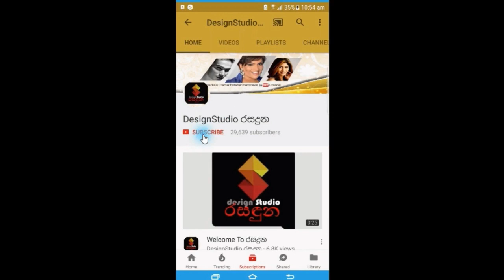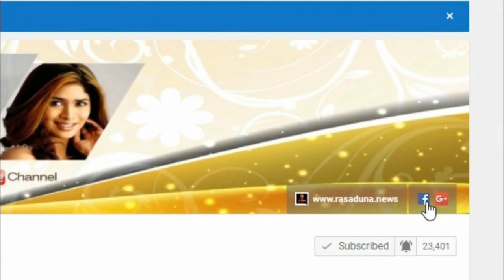අමල්ට සහ නදීමාල්ට ඩුබායි වලදී මොකද වෙන්නේ ?අමල් ගේ සොහොයුරු සොහාන් කියපු සංවේදී කතාව.Sohan Perera